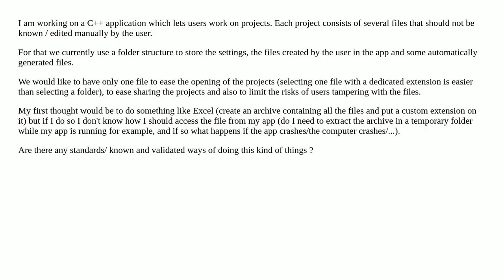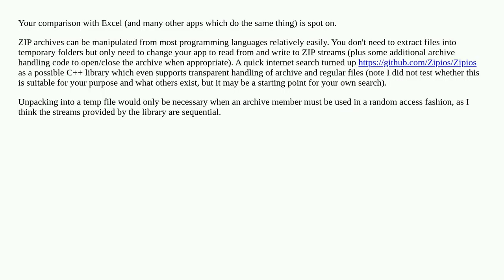Regrouping several application files into one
A special thanks goes out to the community

  file-handling standards